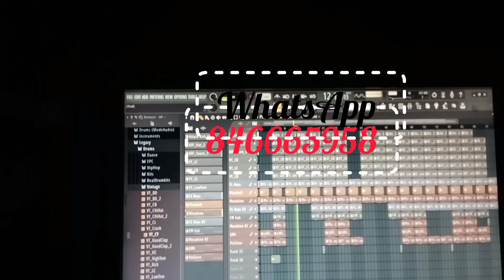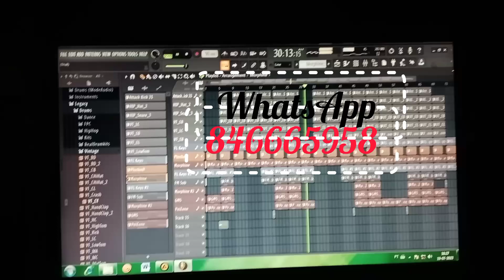Instrumental Marabenta (📞846665958)